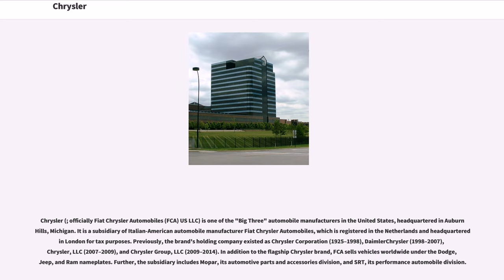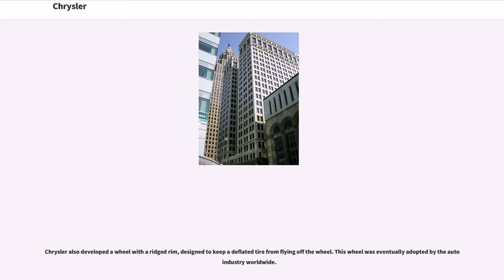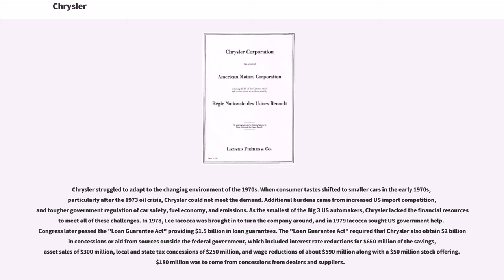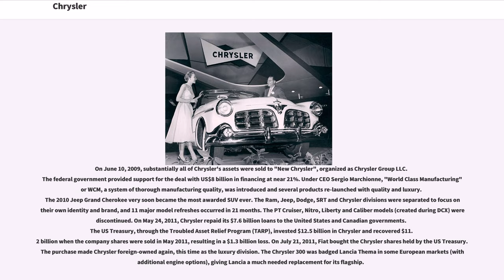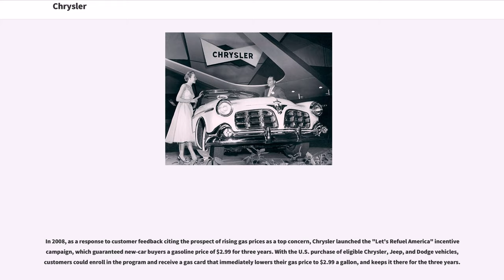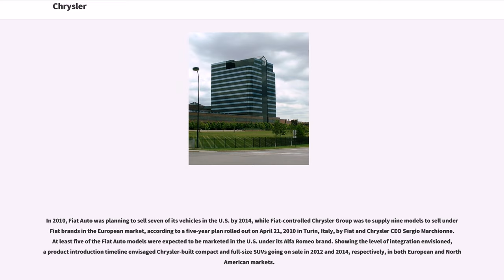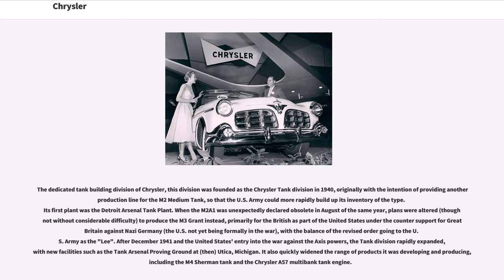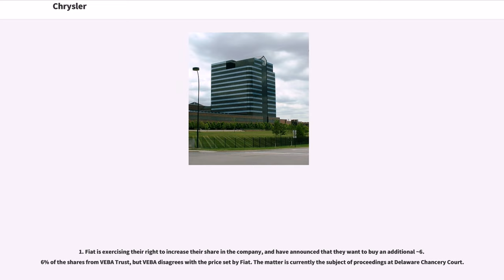Chrysler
Chrysler (; officially Fiat Chrysler Automobiles (FCA) US LLC) is one of the "Big Three" automobile manufacturers in the United States, headquartered in Auburn Hills, Michigan. It is a subsidiary of Italian-American automobile manufacturer Fiat Chrysler Automobiles, which is registered in the Netherlands and headquartered in London for tax purposes. Previously, the brand's holding company existed as Chrysler Corporation (1925–1998), DaimlerChrysler (1998–2007), Chrysler, LLC (2007–2009), and Chrysler Group, LLC (2009–2014). In addition to the flagship Chrysler brand, FCA sells vehicles worldwide under the Dodge, Jeep, and Ram nameplates. Further, the subsidiary includes Mopar, its automotive parts and accessories division, and SRT, its performance automobile division.

Walter Chrysler founded the original Chrysler Corporation was founded from the remains of the Maxwell Motor Company in 1925. Using the General Motors brand diversification and hierarchy strategy he had seen working for Buick, he acquired Fargo Trucks and Dodge Brothers, and created the Plymouth and DeSoto brands in 1928. Facing postwar declines in market share, productivity, and profitability, as GM and Ford were growing, Chrysler borrowed $250 million in 1954 from Prudential Insurance to pay for expansion and updated car designs.

Chrysler expanded into Europe by taking control of French, British and Spanish auto companies in the 1960s; Chrysler Europe was sold in 1978 to PSA Peugeot Citroën for $1. The company struggled to adapt to changing markets, increased U.S. import competition, and safety and environm...